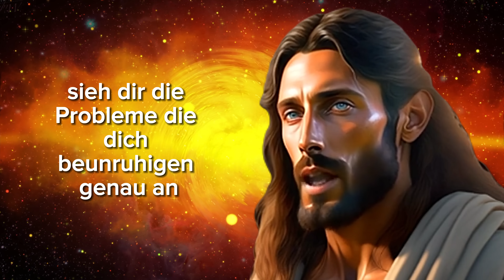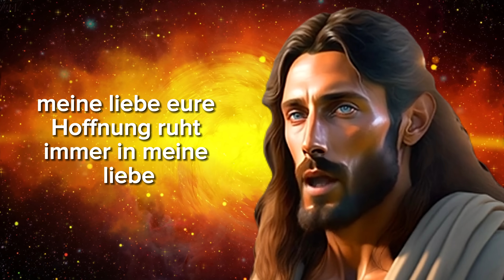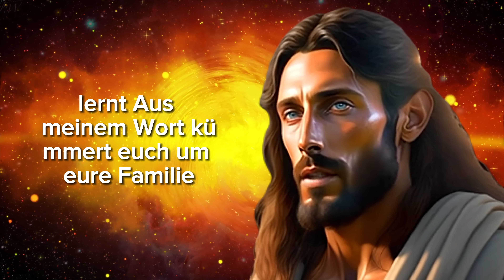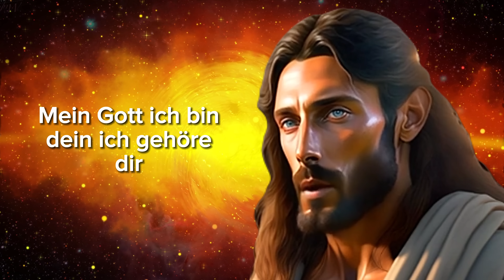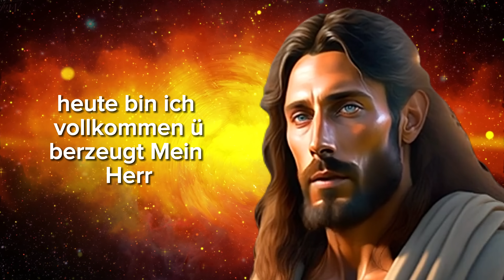11:11💌 GOTT SAGT: Lasst diese Person nicht mehr in euer Haus...✝️ Botschaft der Engel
11:11💌 GOTT SAGT: Lasst diese Person nicht mehr in euer Haus...✝️ Botschaft der Engel | Das Wort Gottes

Psalm 91:1-16